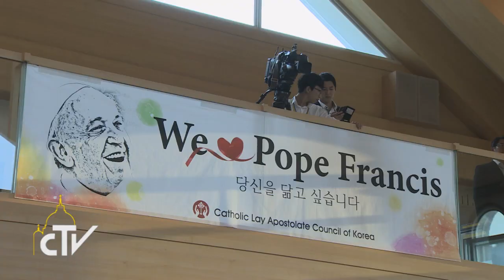Incontro membri dell'apostolato laico 16-08-2014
Papa Francesco: Diffondente carità e promozione umana.

Presso il Centro di spiritualità di Kkottongnae, il Pontefice incontra i leader dell’Apostolato Laico coreano, rete che conta 37 sedi in tutta la nazione e basi in 16 diocesi.